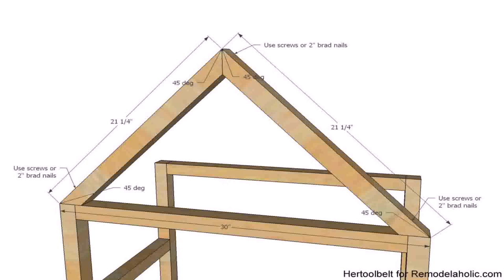A Frame Hillside House Plans (see description)